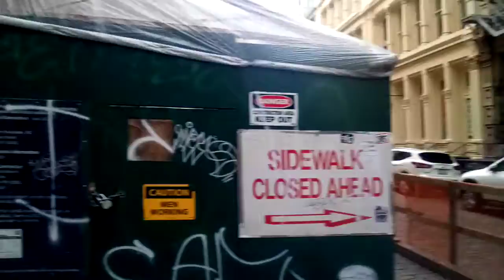walking around nyc